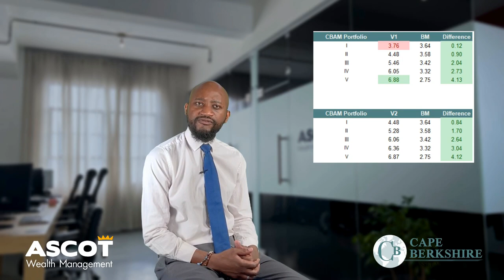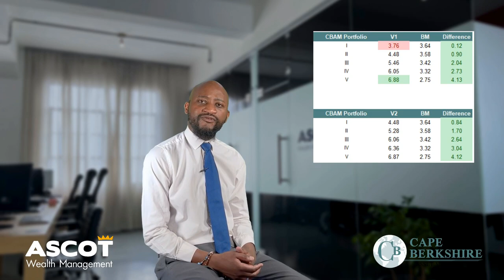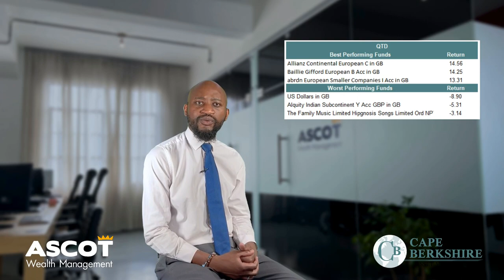CBAM Portfolio Update | 15 December 2022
Presenter - Shingirai Makuwaza, Portfolio Manager

Cape Berkshire Asset Management

This has been created from multiple sources as well as our own views and this should not be taken as investment advice.